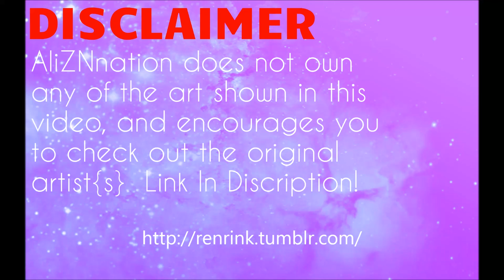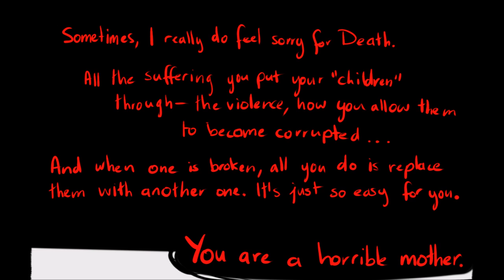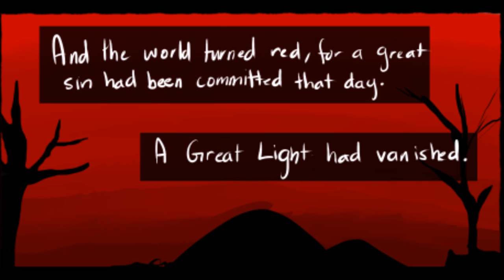【Reapertale】 - Mother Dearest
This Fan dub is a more serious and took me a while to edit I am very proud of it